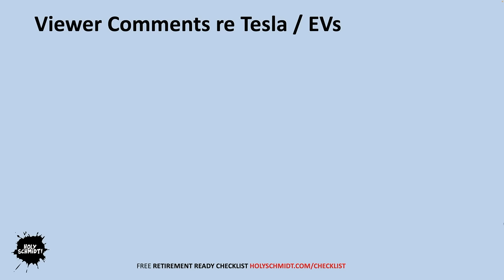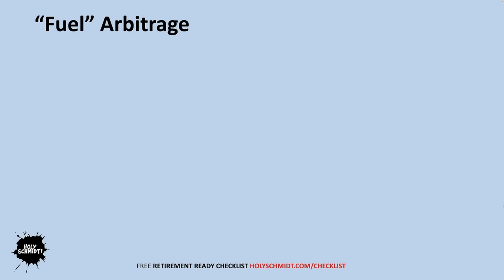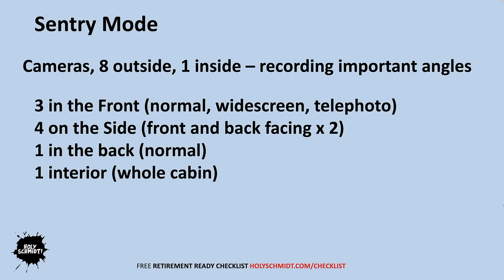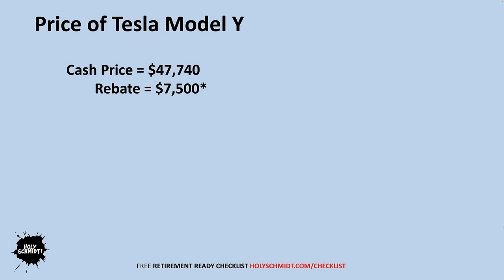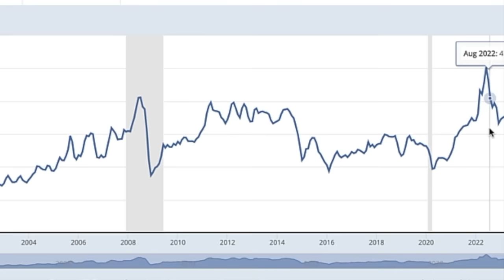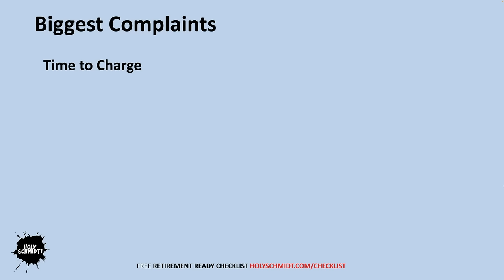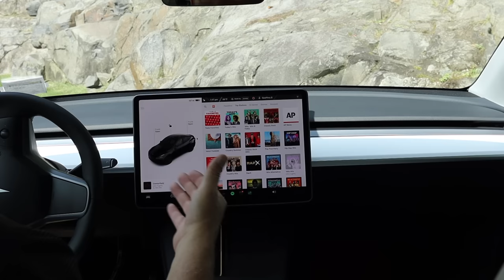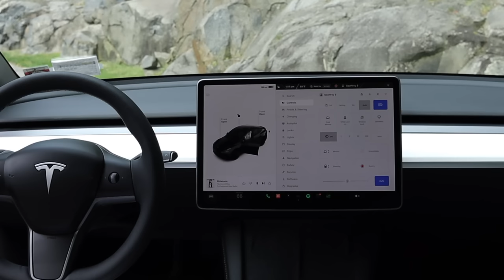Tesla Model Y - Ultimate Retirement Car or Money Pit??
This video discusses if the Tesla Model Y is the ultimate retirement car or just a retirement money pit! The video discusses how to get the best price (including an additional $3000 off in many cases), tax rebates, features that retirees will love, and others that retirees will hate) and why the Tesla Model Y should be a consideration for the next purchase.